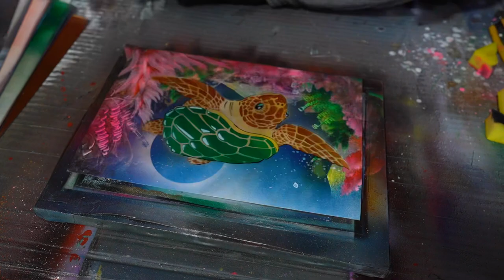【プレゼント企画】チャンネル登録者3000人記念のポストカードを差し上げます！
応募方法